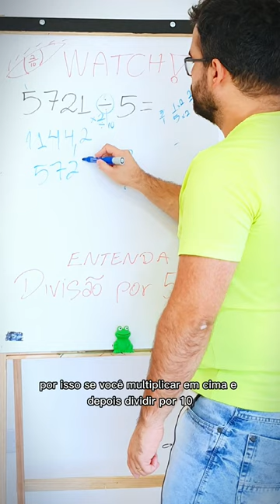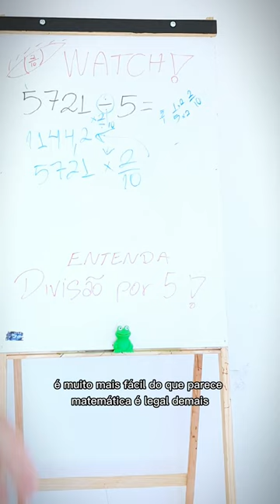Sabia dessa DICA? 🐸💪🤝👍 Divisão por 5, super rápida 👍🤝💪🐸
Aprenda matemática como nunca ensinaram VOCÊ!